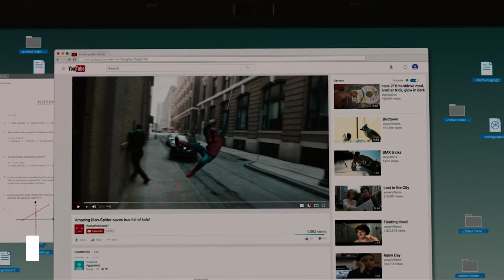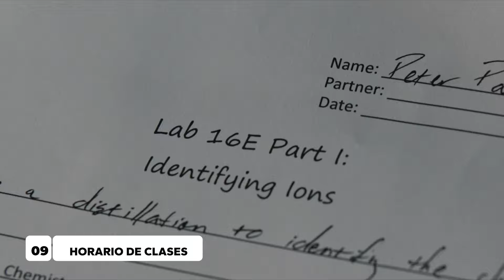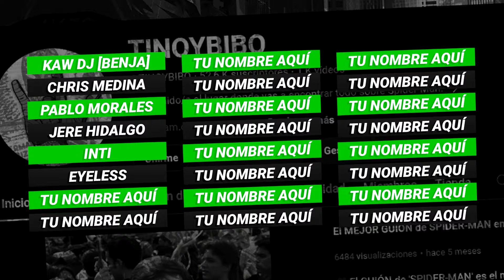EL TRAILER PERDIDO de 'SPIDER-MAN HOMECOMING' [LOST MEDIA] Escenas Eliminadas, Canciones y más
🎥Hablemos del Trailer de 'SPIDER-MAN HOMECOMING' mostrado en la COMIC CON de 2016...  ¡Espero les guste ;D!🤟

[Instagram] @TinoyBiBoYT

[Twitter] @SantiLabb

[Twitch] TINOYBIBO

[Facebook] TINOYBIBO

[TikTok] TINOYBIBO

Gracias.